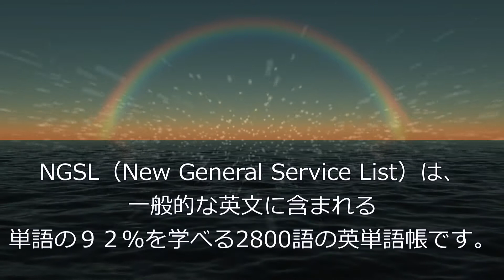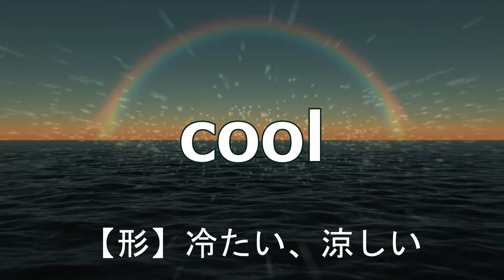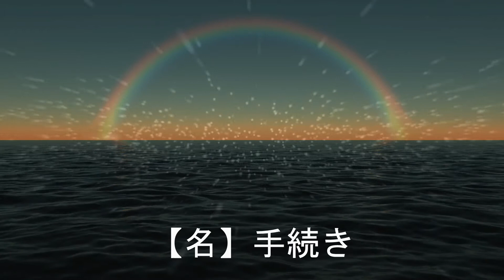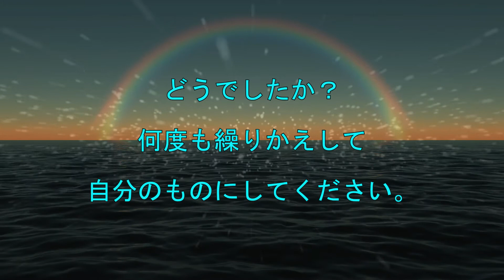CHILLなリズムでNGSL英単語を憶えよう！第047回